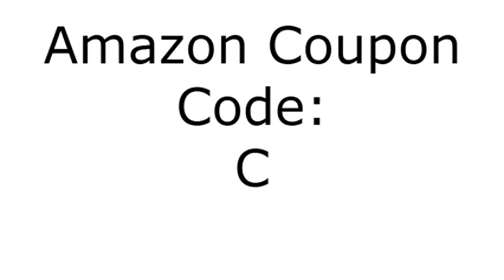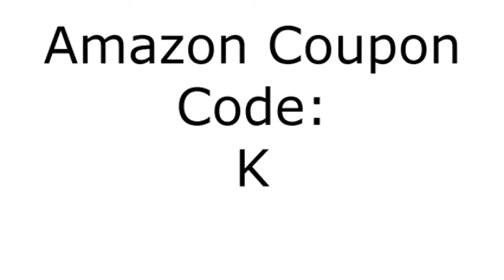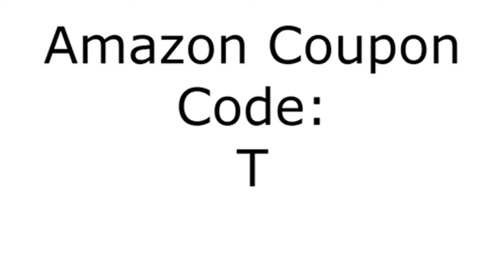Best of Kelly Clarkson 2015-06-06 Free Amazon Code Edition